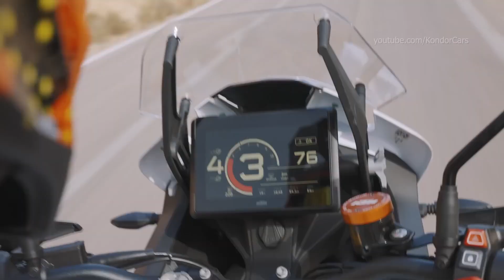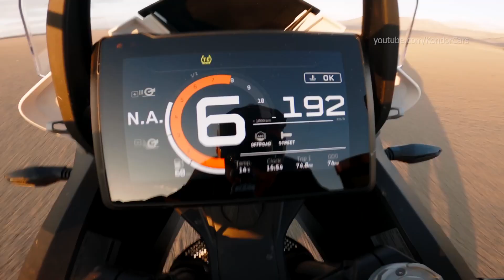2023 KTM 1290 SUPER ADVENTURE R - Off-road riding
KTM redefined the upper end of the travel/adventure motorcycling segment with the rejuvenated KTM 1290 SUPER ADVENTUREs in 2021. The winning combination of power, light weight, offroad agility and handling earthed from years of DAKAR, Rally and Enduro excellence, state-of-the-art electronics and WP suspension, unbeatable travel features and styling meant that KTM was the only choice for riders that craved a bike that could do anything and go anywhere. The fresh, sporty 2023 white colorway and distinct orange frame is a nod to this race-bred lineage.

The KTM 1290 SUPER ADVENTURE R delivered acute offroad positioning by harnessing all of the company’s experience, nuance and confidence in the sector, R&D and through competition. A model that can conquer a mountain trail as effortlessly as a mountain pass can count on the fabled LC8 engine that was slimmed by 1.6 kg for the last iteration and pumps out 160 hp. The motor, fueled by a 23-liter three-piece tank, and with an improved heat system to disperse temperatures out and away from the rider, can deliver 138 Nm of torque as gently or as forcefully as possible and comes with the reassurance of 15,000 km service intervals.

The KTM 1290 SUPER ADVENTURE R was enabled for the rigors of multiple surfaces by the advanced BOSCH 6D lean angle sensor that informs much of the bike’s behavior and myriad of settings through Motorcycle Traction Control, Motorcycle Stability Control, various RIDE MODES, ABS and more. Further evidence that the bike is primed for traction comes through the 48 mm WP XPLOR suspension, featuring split cartridge forks and the modifiable rear shock with 220 mm of travel. The XPLOR materials and the stock settings have been tested and refined for the characteristics of the KTM 1290 SUPER ADVENTURE R. The suspension funnels the maximum level of feedback through the ALPINA aluminum spoked wheels; with an improved sealing system appropriate for tubeless tires. The 2023 KTM 1290 SUPER ADVENTURE R carries Bridgestone AX41s as stock.

KTM invite all riders to DARE2ADV so the KTM 1290 SUPER ADVENTURE R comes with everything people would possibly need to roam the globe and feel protected and capable while in the wilderness. From elements like adjustable screens and handlebar positions, honed and lightened bodywork for ergonomics that give the best possible control but also allow maximum comfort, optimized switches and simplistic infographic set-up menus through the wide, colorful 7” TFT display, RACE ON keyless functionality, Tire Pressure Management and an optional Quickshifter+.

For 2023 KTM has boosted the navigation potential of the KTM 1290 SUPER ADVENTURE R. Enhanced Turn-by-Turn+ guidance and the ability to set waypoints and diversions are now all possible through the handlebar switch dial and through the TFT. No need to prop the bike and fish around for the phone that engages the KTMConnect APP; everything – including phone call answering and logging top ten ‘favorites’ - can all be done with a dab of a finger.

The KTM PowerParts collection is full of gear and protection for anybody to ‘align’ themselves further with their 2023 KTM 1290 SUPER ADVENTURE R. In case there are any bike components that riders feel is missing for their particular trip – such as luggage, crash bars, or more aesthetic touches - then the options are plentiful.

0:00 1290 SUPER ADVENTURE R
2:32 1290 SUPER ADVENTURE S